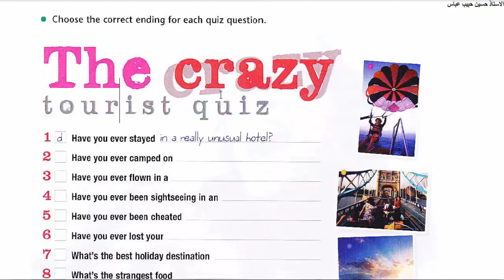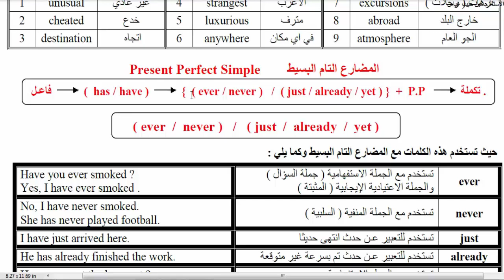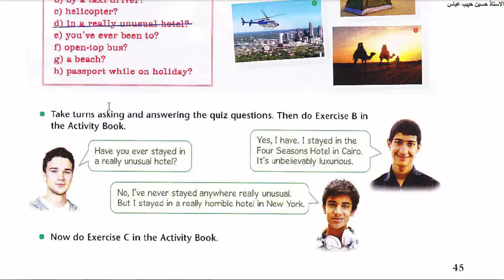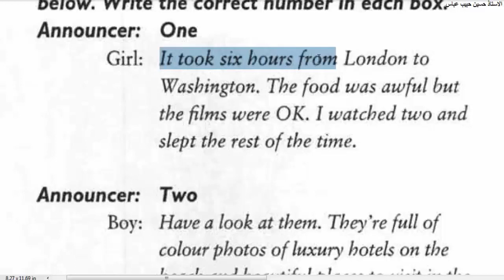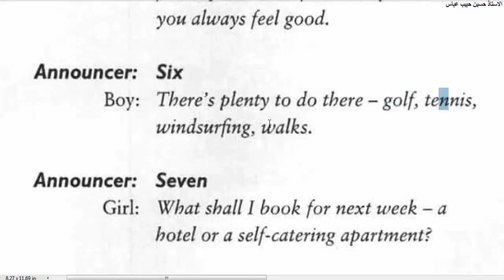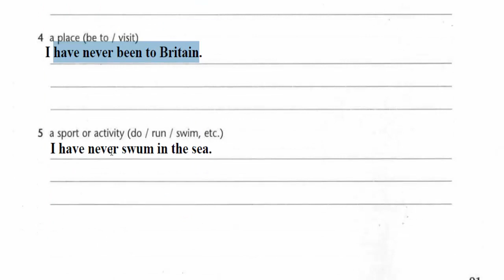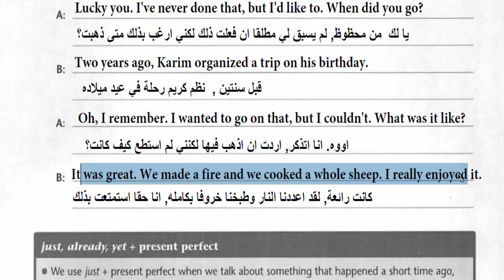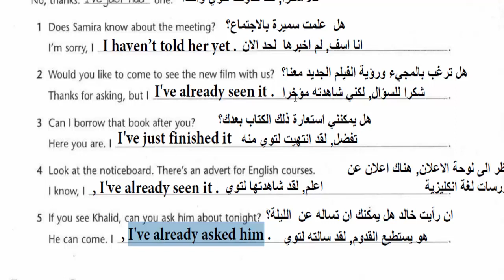انكليزي سادس اعدادي الوحدة 5 الدرس 2